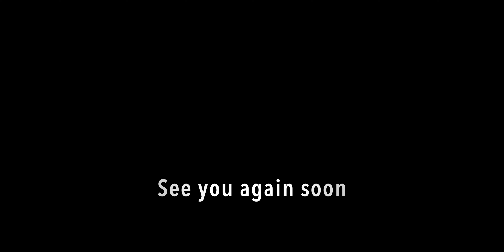[4K] New York City 🗽 Summer Walk - Fifth Avenue [Jul. 2022]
Travel to New York City and walk Fifth Avenue. Summer 2022. Filmed in 4K. (July 15, 2022)

Chapters:
00:00:00 Map
00:00:10 Intro
00:00:30 90th Street
00:01:20 Solomon R. Guggenheim Museum
00:04:00 86th Street
00:05:55 The Metropolitan Museum of Art
00:10:35 79th Street
00:17:20 72nd Street
00:18:25 Henry Clay Frick House
00:22:50 The Arsenal
00:27:40 The Strand Bookstore
00:28:00 Grand Army Plaza
00:29:35 Plaza Hotel & Pulitzer Fountain
00:30:15 Apple Fifth Avenue
00:32:10 57th Street
00:37:50 St. Patrick's Cathedral
00:39:40 Saks Fifth Avenue
00:40:30 Rockefeller Center
00:52:10 42nd Street
00:53:00 New York Public Library
01:00:20 34th Street
01:07:35 Madison Square Park & Flatiron Building
01:10:15 23rd Street
01:18:30 14th Street
01:24:40 Washington Square Park